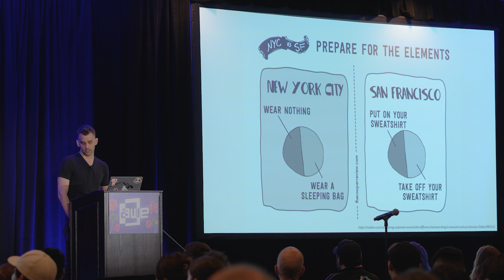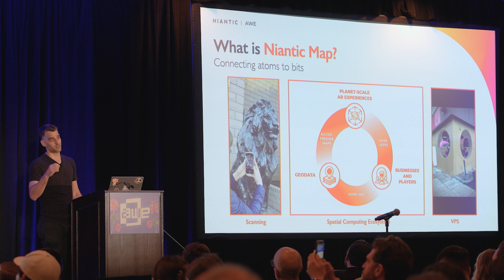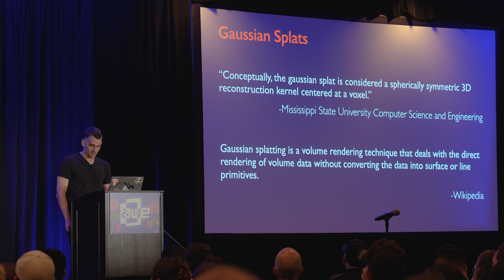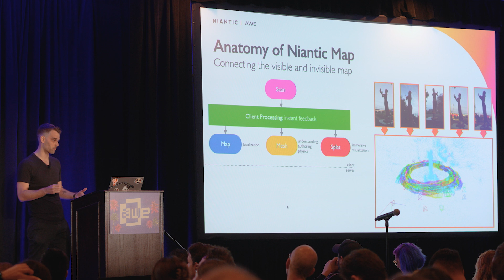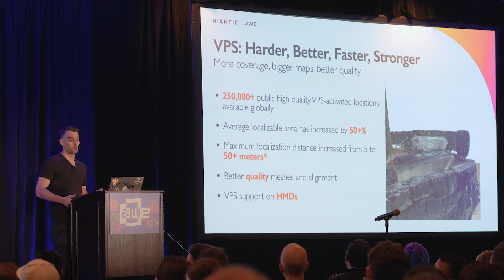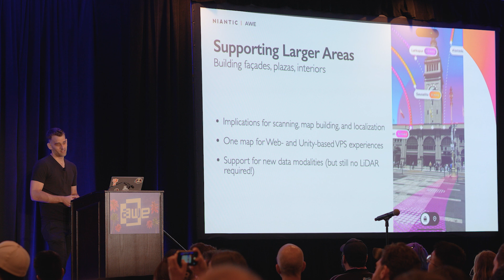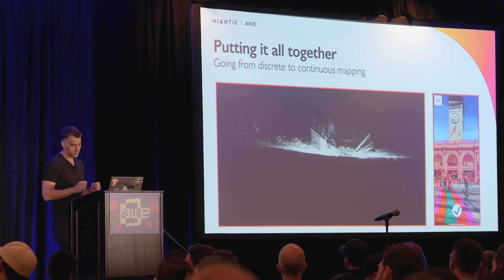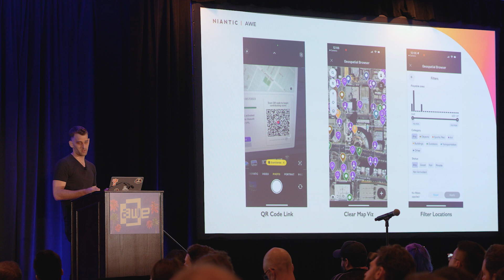Mapping The Future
Building and Experiencing the Fully Immersive Spatial Map by Tory Smith.